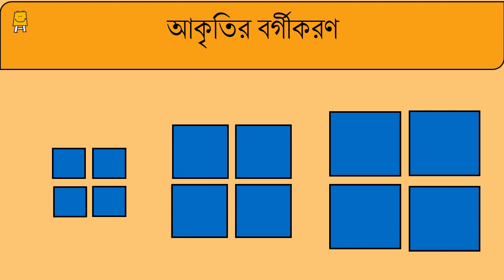Classification of shapes (Bangla) | আকৃতির বর্গীকরণ